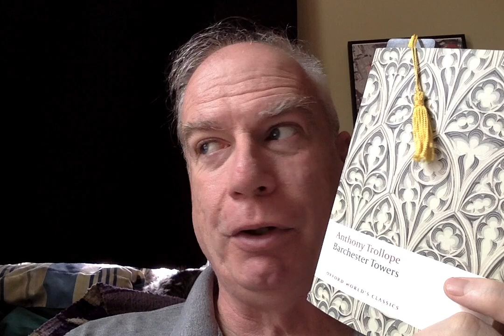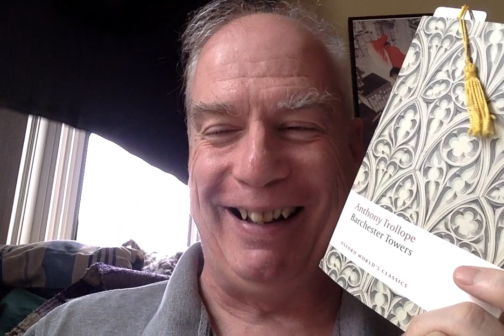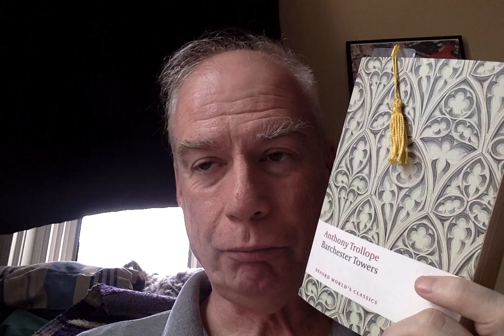Barchester Towers - Chapter 13!